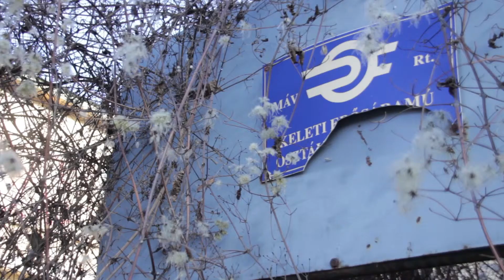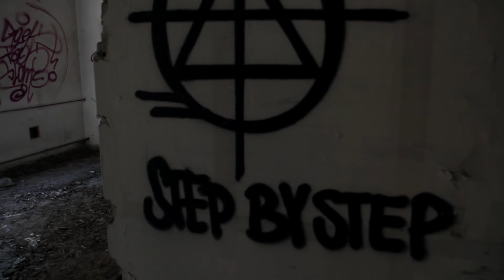Lakatlan - Nyugati Grund első bejárás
2013. február 5.-én a Kortárs Építészeti Központ, valamint a KÉK Lakatlan_Töltsd Újra! pályázatának civil pályázóinak és a budapesti és a terézvárosi önkormányzat főépítészeinek meghívására több mint száz meghívott járhatta be a Nyugati pályaudvar melletti romos területet, amely a Nemzeti Vagyonkezelő tulajdonában áll, ám a kormányzati negyed tervének elvetése óta kihasználatlanul áll. A szereplők közös célja és érdeke, hogy a területet akár átmenetileg is birtokba vehesse a város lakossága...

A Lakatlan__Töltsd újra! programban a KÉK -- Kortárs Építészeti Központ ingatlantulajdonosokat és helykeresőket köt össze annak érdekében, hogy az üres budapesti épületek visszakapcsolódjanak a város vérkeringésébe.

A KÉK a Kreater Társadalmi Innovációs Ügynökséggel együttműködésben azon dolgozik, hogy innovatív közösségi kezdeményezések kedvező feltételekkel juthassanak ingatlanhasználathoz Budapest üres ingatlanjaiban, és a kedvezményes időszak lejártát követően képesek legyenek akár piaci viszonyok között is fenntartani tevékenységüket a bérelt ingatlanban.